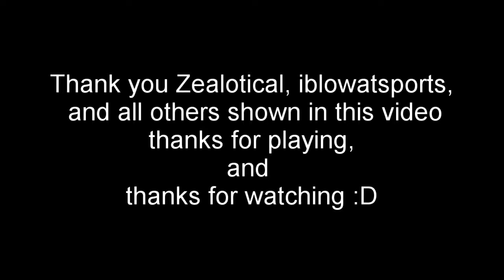OnwardVR Alpha Team: Finding Friends from Foes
Alpha Team recruits Pvt Sports to their ranks, once a fatal foe on the field but after forming a friendship they froyally  fucked fshit fup.